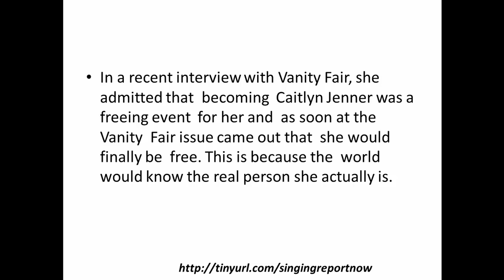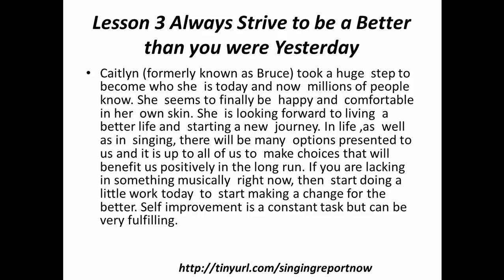Bruce Jenner's Vanity Fair Transformation | How Caitlyn Jenner Can Change Your Singing NOW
CLICK HERE NOW FREE SINGING REPORT!!!
Watch this  video now about Bruce Jenner's Transformation and how this can improve your singing  voice starting today!